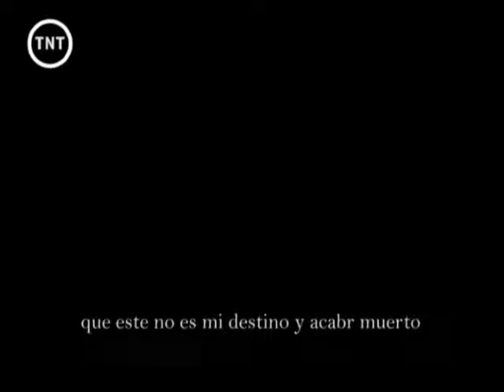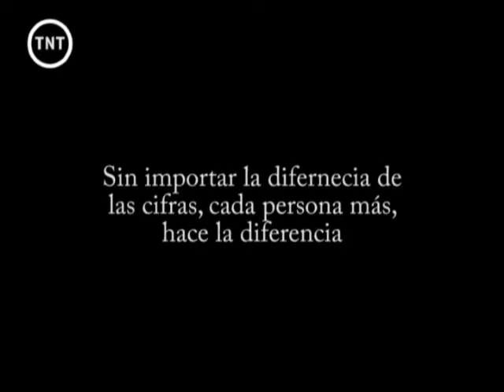Corto contra las drogas, por Bruno Rojas.wmv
testimonio de un adicto en rehabilitación, bajo la dirección de Bruno Rojas, trabajo final de audiovisual en 4to ciclo